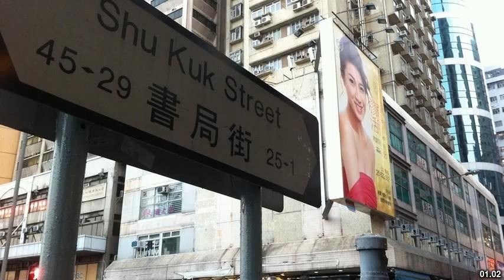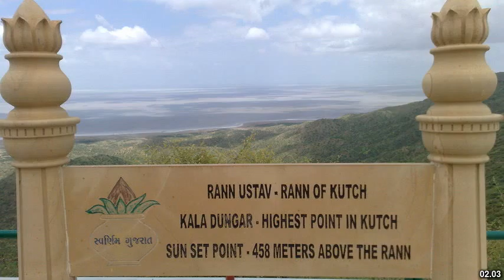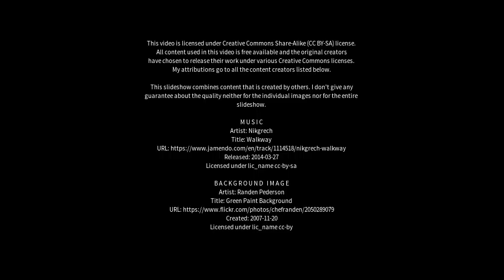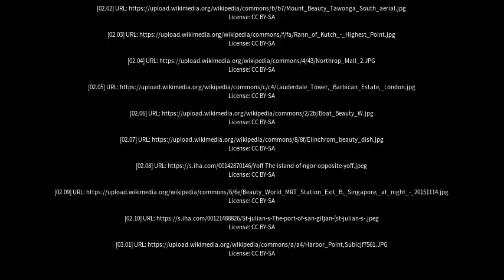Best places to visit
Best places to visit - Beauty Point (Australia) Best places to visit - Slideshows from all over the world - City trips, nature pictures, etc.